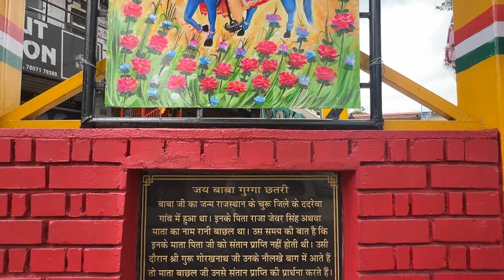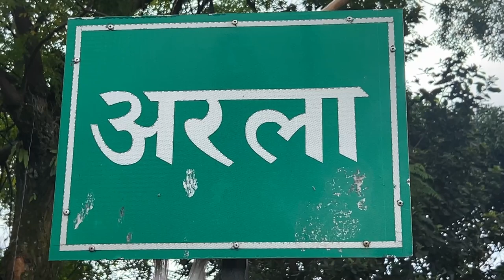गुग्गा छतरी सलोह काँगड़ा वार्षिक शावन मेले , ग़ुग्गा सलोह , गुग्गा जाहरवीर, गुग्गा छ्तरी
हिमाचल प्रदेश देवी-देवताओं, ऋषि मुनियों और पीर-पैगंबरों की धरती है. यही वजह है कि प्रदेश को देवभूमि और वीरभूमी के नाम से जाना जाता है. यहां स्थित शक्तिपीठों और मंदिरों पर लोगों की अटूट आस्था है साथ ही कई मंदिरों में लोगों के शारीरिक कष्ट और कई बीमारियों से निजात दिलाई जाती है ऐसा ही प्रचलन जाहरवीर गुगा जी महाराज के मंदिर में भी है. पालमपुर से लगभग 11 किलोमीटर दूरी पर पठानकोट-मंडी राष्ट्रीय उच्च मार्ग के समीप ग्राम पंचायत सलोह में यह मंदिर है. यहां लोग अपने शारीरिक कष्टों जैसे मानसिक बीमारियों, सर्पदंश भूत-प्रेत और अन्य कई  बीमारियों से छुटकारा पाने के लिए आते हैं. हिमाचल के साथ-साथ बाहरी राज्यों से लोग भी यहां आते हैं. यह सिलसिला यहां लगभग 160-65 सालों से चलता आ रहा है.
लोककथाओं के अनुसार गुग्गाजी को साँपों के देवता के रूप में भी पूजा जाता है। लोग उन्हें गोगाजी, गुग्गा, जाहरवीर के नामों से पुकारते हैं। गुग्गा जाहरवीर गुरु गोरखनाथ के प्रमुख शिष्यों में से एक थे। राजस्थान के छह सिद्धों में गुग्गाजी को समय की दृष्टि से प्रथम माना गया है। रक्षाबंधन से लेकर जन्माष्टमी के दिन लोग श्रद्धा से उनकी छतरी पर डोरियाँ, चूड़ियाँ, श्रृंगार का सामान, कपड़े की कतरने आदि बाँध कर मंगल की कामना करते हैं.
ऐसा माना जाता है़ कि गोगाजी का जन्म राजस्थान के ददरेवा (चुरू) चौहान वंश के शासक जैबर (जेवरसिंह) की पत्नी बाछल के गर्भ से गुरु गोरखनाथ के वरदान से भादो सुदी नवमी को हुआ था। चौहान वंश में राजा पृथ्वीराज चौहान के बाद गोगाजी गुरुभक्त, वीर योद्धा ओ‍र प्रतापी राजा थेRakesh Raina